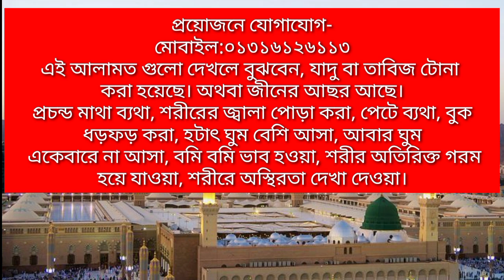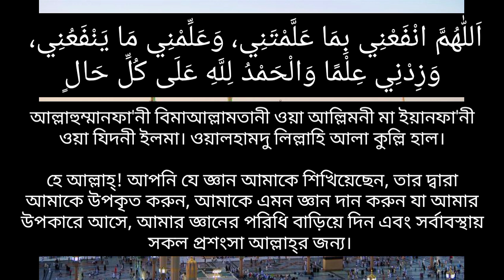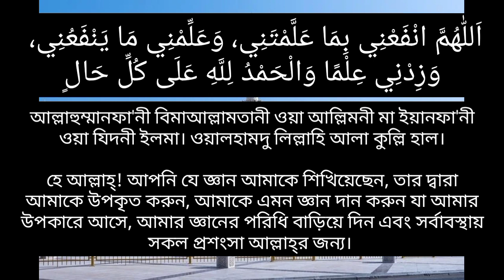ভালো চাকরি পাওয়ার দোয়া। যে দোয়া পড়লে ভালো চাকরি পাবেন।